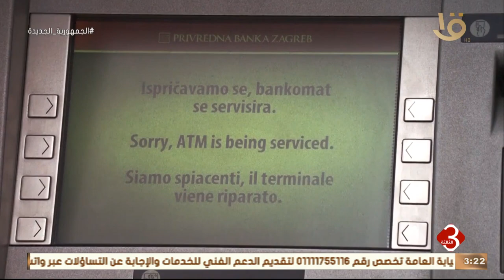نشرة الثالثة | الاقتصاد العالمي.. 4 بالمئة عوائد ارتفاع سندات الخزانة الأمريكية لأجل عشر سنوات